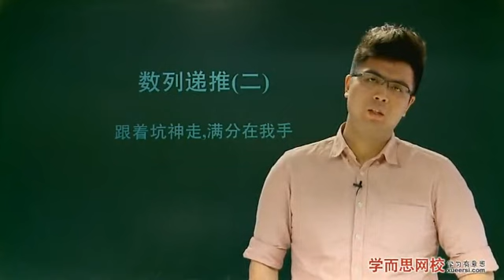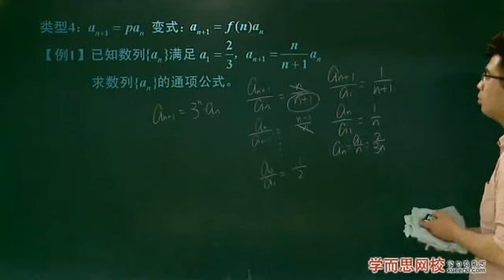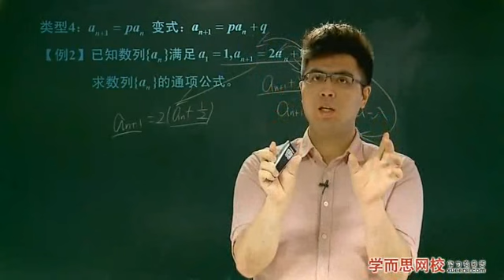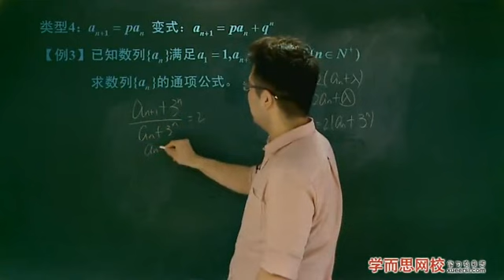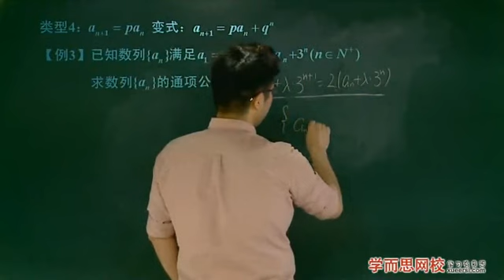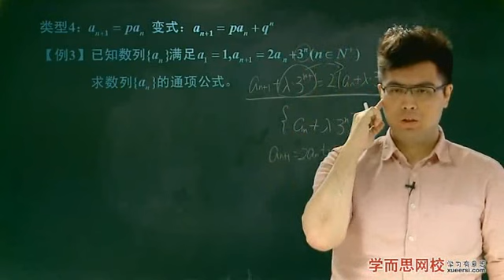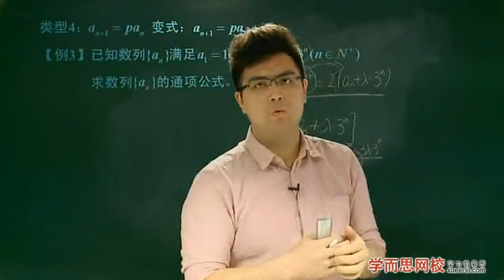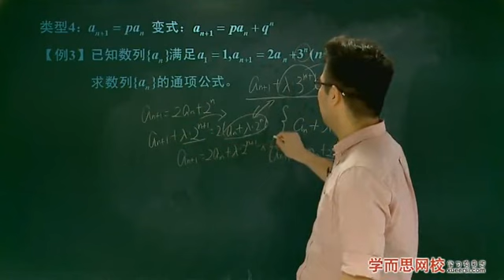学而思 高中 数列递推二(1)